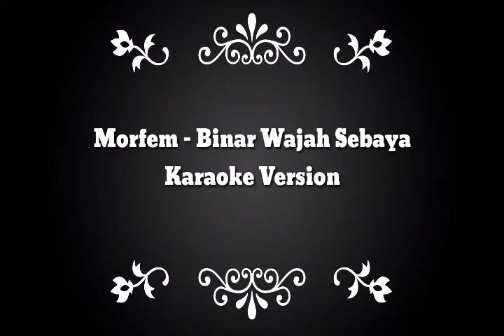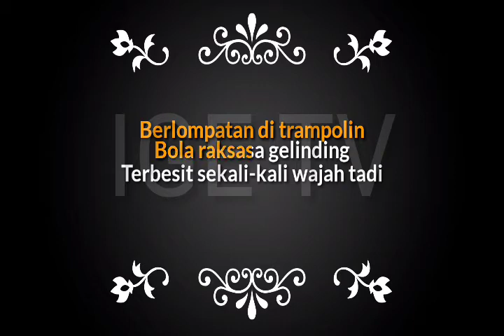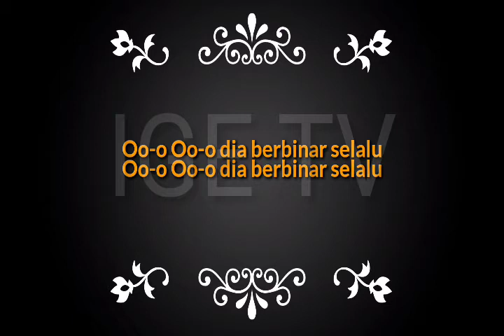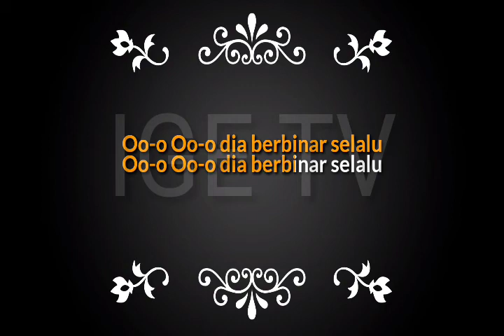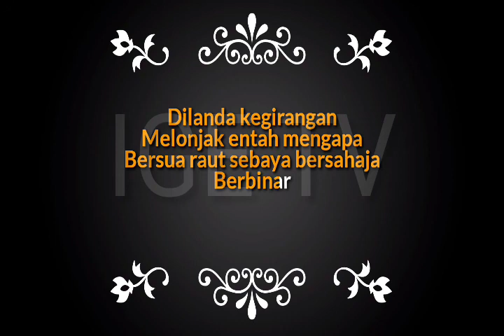Morfem - Binar Wajah Sebaya (Karaoke Version)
KARAOKE VERSION

Band : Morfem
Judul : Binar Wajah Sebaya

Terima Kasih